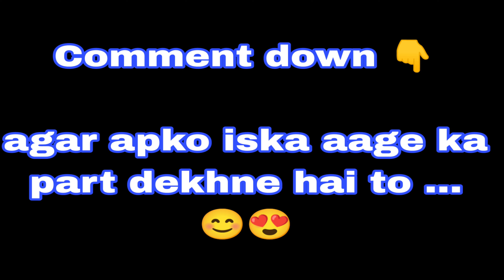My First sunday ride 😍 | missed superbikes | almost crashed 😱| motovlog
My First sunday ride 😍 | missed superbikes | almost crashed 😱| motovlog | moto Vlogging @vloggernitinsharma4601

So today i did motovlogging on my scooty , it was my first Sunday ride with superbikes but today we didn't get to see any superbikes, still we enjoyed motovlog.

like + sharing kar dena
comments me btana mera motovlog kaisa lga ❤️

usko paap lagega 😜

video can be searched by :-